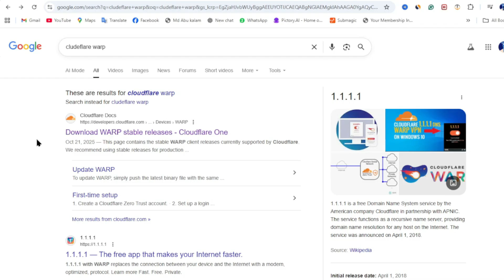Please unblock challenges cloudflare.com to proceed chatgpt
Hello, Please unblock challenges cloudflare com to proceed chatgpt | Please unblock challenges cloudflare

If you see “Please unblock challenges.cloudflare.com to proceed,” it means Cloudflare can’t load its security check. The fastest fixes are: turn off your VPN, disable ad-blockers, allow JavaScript, clear ChatGPT cookies, or try Incognito mode. If it still doesn’t work, switch your internet (mobile hotspot/WiFi) or restart your router to get a new IP. This usually solves the Cloudflare challenge issue instantly.

🚀 **Discover Quick Tips and Tutorials!**

📚 Dive into the world of Social media, AI, CMS, Chrome, SEO, Canva, and more. Our videos are perfect for beginners and pros alike. Learn fast and effectively with our easy-to-follow guides!

WITH LOVE,
Md Abu kalam